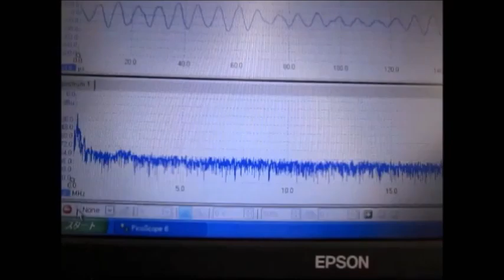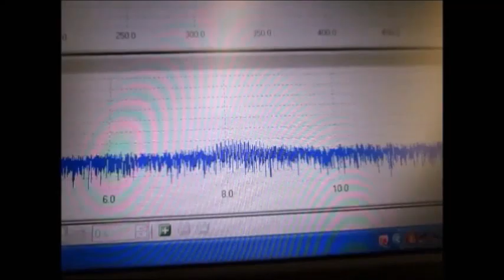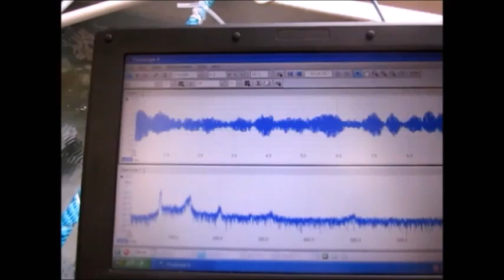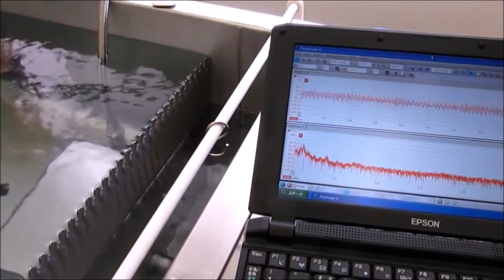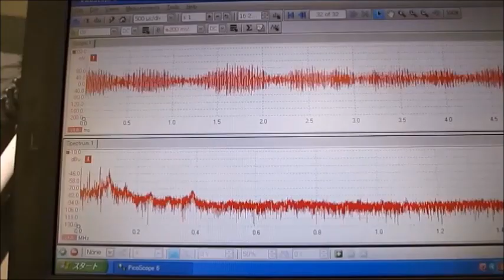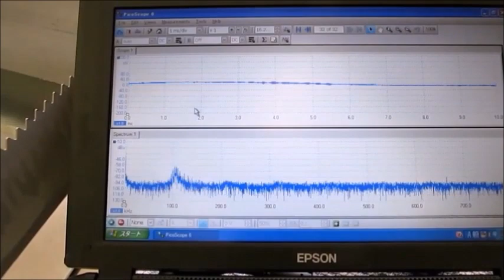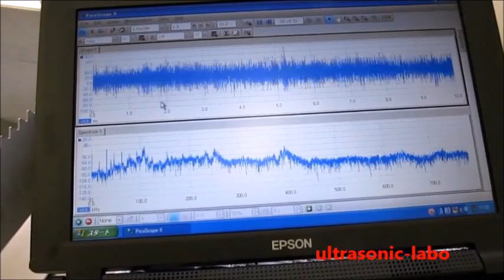超音波洗浄技術の解説動画（超音波洗浄セミナー：超音波システム研究所）